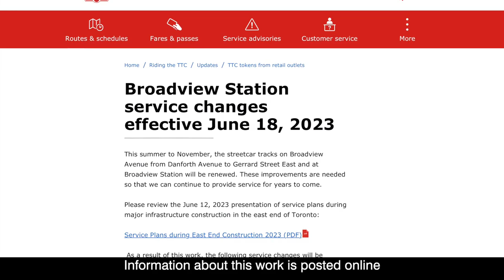Getting to Hennick Bridgepoint Hospital during Broadview Construction 2023